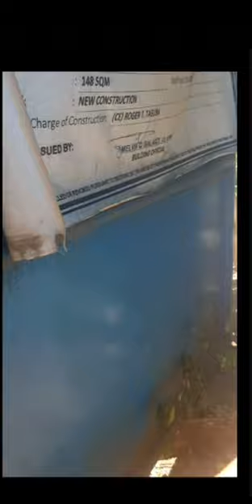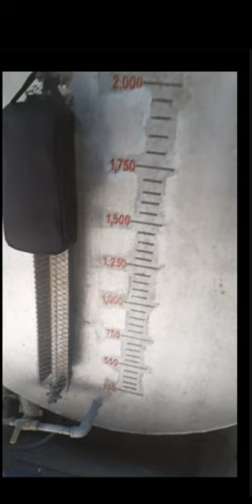Im here at G1761 Antipolo kingsville hills to assist Sir sohail ibarra 😁👍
Im here at G1761 Antipolo kingsville hills to assist Sir sohail ibarra / check the cellsite & Genset enable it

Site Inspection at G0648 Sun Teresa San Gabriel  / checking cellsite

*Assist Reynaldo Vilog at G9297 Sun Gregoria height 😁 👍
*change oil my motorcycle Unit YAMAHA MIO 125i BB39
*I Assist Sir.willy & sir.Sohail at 3727 Antipolo Paenaan san Jose for inspection Genset and cabin
*I assist sir.willy serrano at 263 Paenaan Pinugay
*Assist Sir.buddy Valerio at 3714 Taytay hilltop 😁👍
*I Assist Sir Basil ibarra at 263 painaan pinugay
*forest hills Golf and Encountry Club 😁😁
*Staging post 411 Smart gregoria heights 😊😊
*Site Inspection at G0608 mahabang parang assist to Sir sohail ibarra 😁👍
*Site Inspection at G5887 Sun binangonan 4 change padlocked to E-Lock with Sir sohail ibarra 😁😎
*Site Inspection at G5885 Sun binangonan 10 with Sir.willy Serrano, Sir.sohail ibarra & 2 persons 🤗🤗
*borrowing key 🗝️ of G5885 Sun binangonan 10 to SG.Cayme on duty Guard in PLDT TAYTAY CO 😁👍,
*Site inspection at G9283 Sun taytay 3
*Site Inspection and checking meter at 3711 Lupang Arenda .. House owner sir.Pongpong 😁😁👍👍
*G5834 Sun Angono baytown Site Inspection with sir.basil ibarra assisted me 😁😁👍🏍️🏍️
*439 TAYTAY TIKLING Site Inspection with sir.sohail ibarra😁😁👍
*3714 TAYTAY HILLTOP Site Inspection with sir.sohail ibarra😁😁👍
*fix camera at 496 Antipolo San Antonio village
*Site Inspection at 446 Antipolo Penafrancia Hills